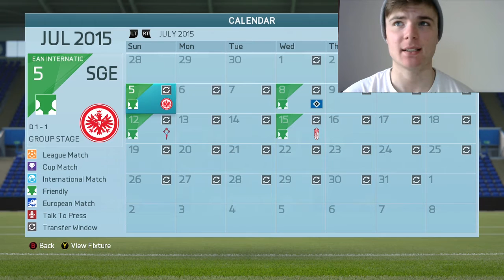FIFA 16:JAMIE VARDY BE A PRO CAREER MODE #1 LETS MAKE HIM A LEGEND!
Welcome guys to a Be a Pro career mode of Jamie vardy, i will be playing as him in the Leicester team trying to recreate there season and Jamie vardys best season ever. if You guys enjoy then please leave and like and subscribe for more